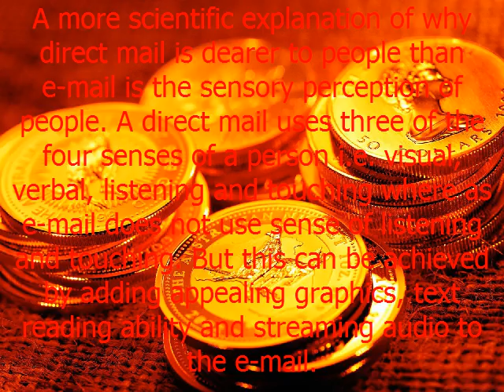Marketing Snail Mail vs Email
But internet brought in a new era that is full of unlimited information. Internet gave birth to electronic mail popularly known as e-mail. E-mail opened new avenues to the world of communication. In the beginning e-mail was only used as another means of communicating with other people for personal or business related matters. But, since past few years its potential for marketing has been exploited to its maximum both in good and as well as bad manner. At the same time who can disregard the services of direct mail which has been operating since nearly two centuries? It is still the preferred method of communication for many people.